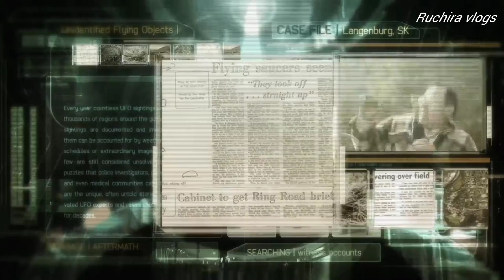ගොවිපලේදී විලකින් වතුර ලබා ගත් පිටසක්වළ යානාවක්....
Edited by ruchira studio

special thanks for quest tv 🙏